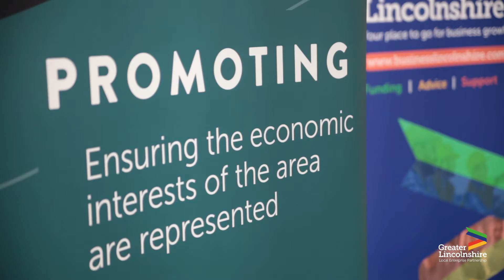LEP Conference 2021 Highlights (short)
The Greater Lincolnshire LEP Annual Conference took place at the Lincolnshire Showground on Tuesday 2nd November 2021.